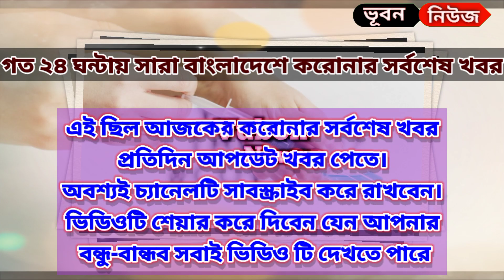০৭ অক্টোবর ২০২১ আজকের করোনা ভাইরাসের সর্বশেষ খবর today | করোনা আপডেট | Covid19 update.coronavirus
‎@Vubon news
আসালামুয়ালাইকুম

প্রতিদিনই বাড়ছে প্রতি জেলায় করোনা সংক্রমণ। নিজে সতর্ক থাকুন অন্যকে সতর্ক রাখার চেষ্টা করুন।

bangla news,করোনা ভাইরাসের খবর today,আজকের করোনার খবর বাংলাদেশ,আজকের খবর বাংলাদেশ,আজকের করোনার রিপোর্ট,আজকের করোনার খবর বাংলাদেশের,আজকের করোনা আক্রান্তের সংখ্যা,আজকের করোনা কতজন,আজকের করোনার খবর,
৭ অক্টোবর তারিখে করোনা ভাইরাসের খবর,করোনার খবর ৭ অক্টোবর ২০২১,করোনা ভাইরাস আপডেট,করোনার আপডেট,আজকের করোনা মৃত্যু,আজকের করোনা আপডেট নিউজ,আজকের করোনাভাইরাস আপডেট বাংলাদেশ, কোন জেলায় কতজন আক্রান্ত, কোন জেলায় কত জনের মৃত্যু, করোনার সর্বশেষ খবর, করোনার আজকের খবর, আজকের করোনার সর্বশেষ খবর,
আজকের করোনা